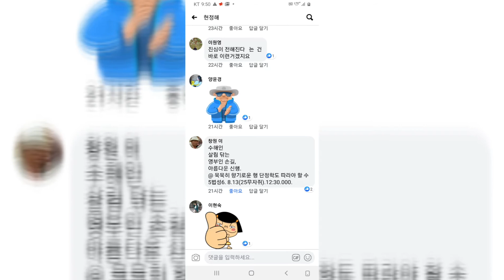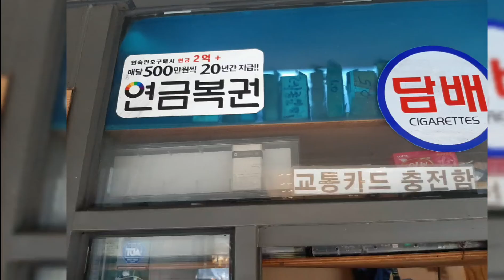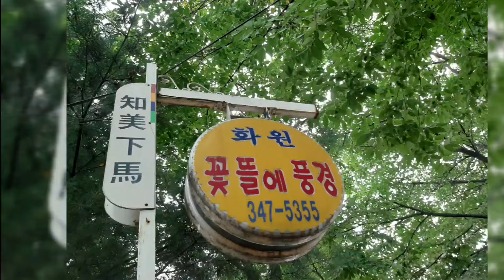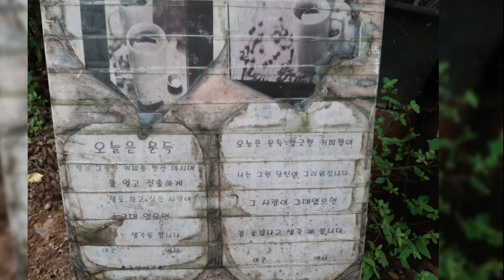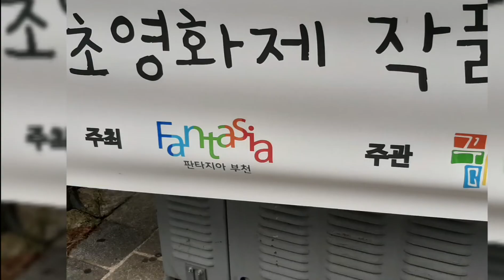법성단 명상 릐56. 역곡역 북부시립 도서관춘덕,123성신경.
@만두3에 2천5백 도서 프레미엄 야쿠르트 5백 점심
*문림선후사랑 단정학 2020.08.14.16:37.000.